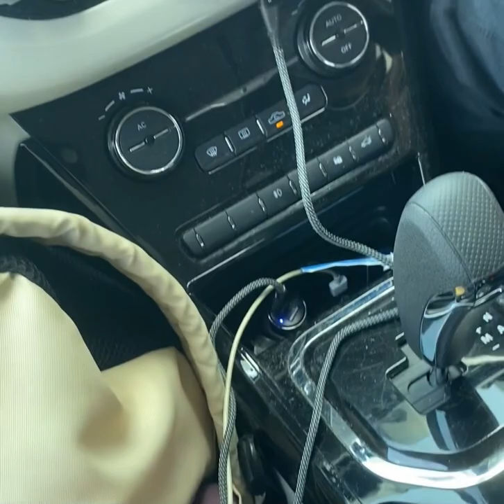Bangalore to Kolkata by car | 2000kms by road with pet | south India to east India by road with pet